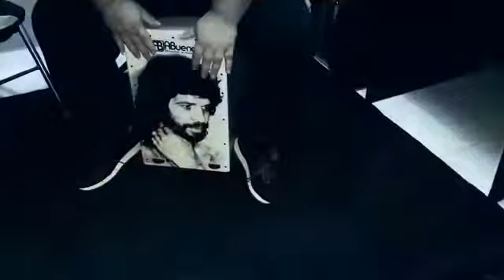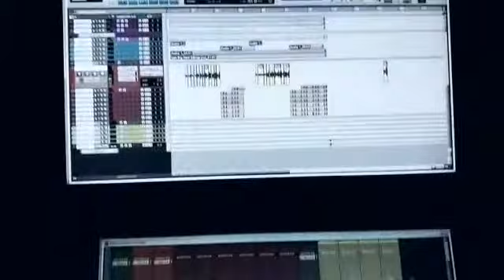El Cortecitas Videoclip 2018